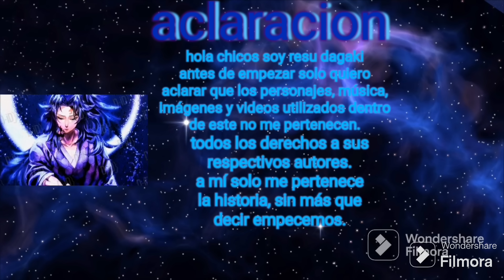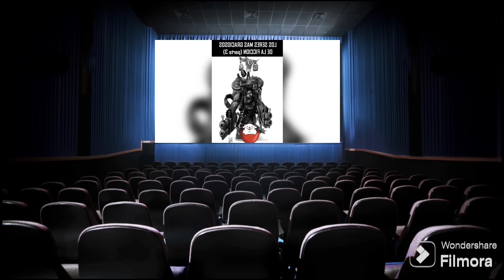bnha viendo universos/ cap 2/ Warhammer 40k orcos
link del vídeo utilizado

link del canal de los invitados